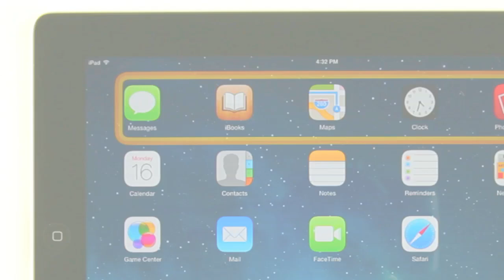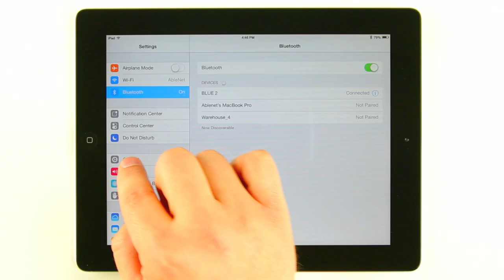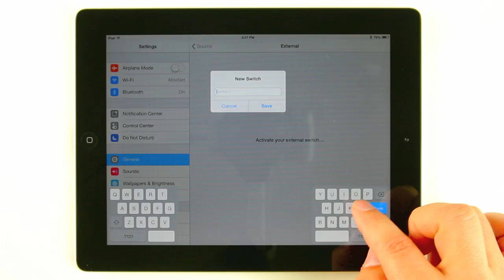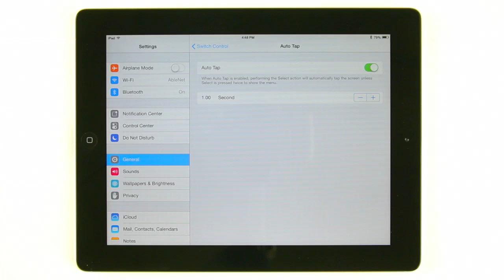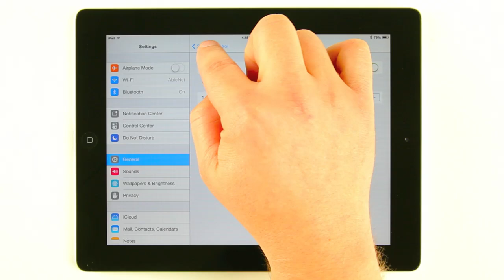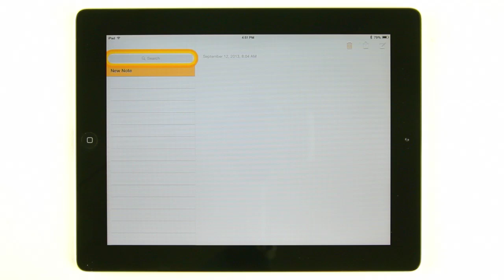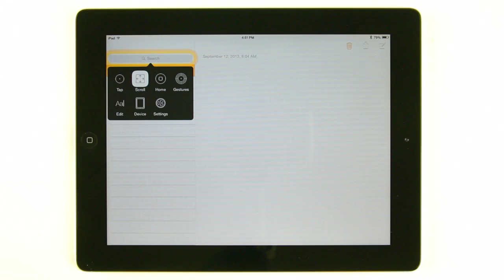iOS 7 Switch Control - Set Up Dual Switches with Step Scanning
iOS 7 includes a powerful new accessibility feature,  Switch Control.  For users with significant physical disabilities, Switch Control is a much needed feature that provides access to almost every feature in iOS 7 through the use of one or multiple switches.

In this tutorial you will learn how to configure Switch Control to access an iDevice with two switches and step scanning.

Learn more about iOS 7 Switch Control and download a FREE user guide on Switch Control